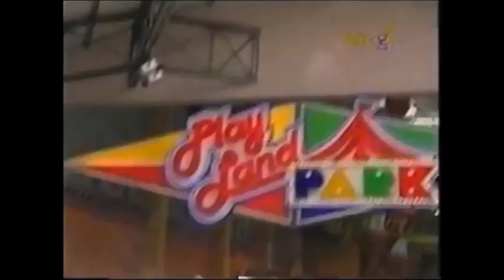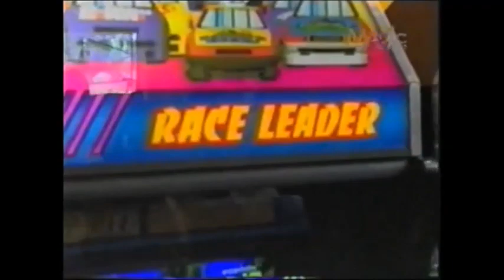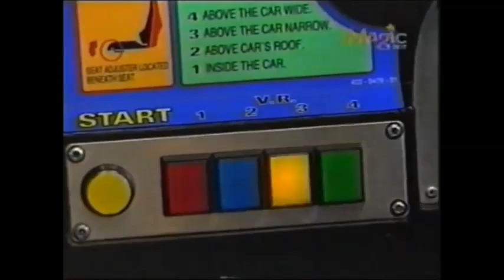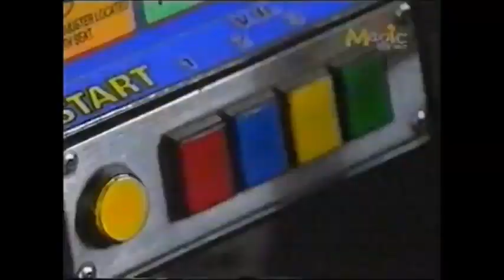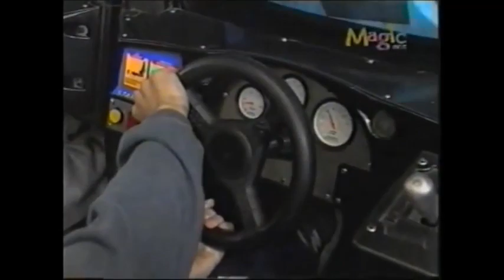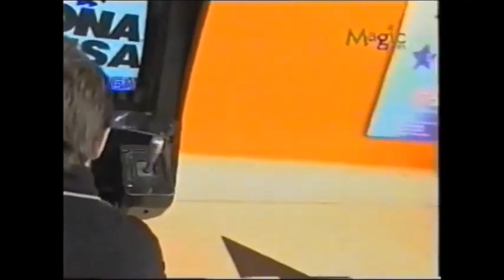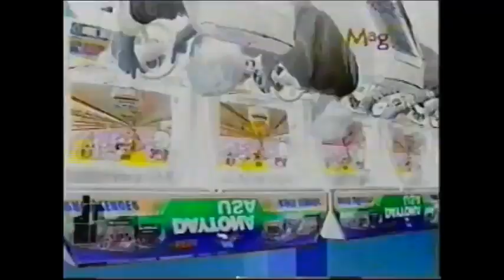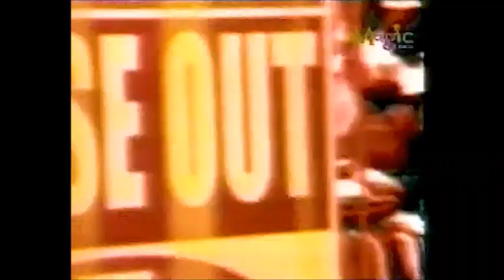Capitulo 02 Nivel X 6to torneo Daytona 1998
Inicio este proceso de recopilación de todos los videos que hay en la red, he encontrado un total de 16 capítulos en donde, en algunos casos he tenido que armar los programas. Esto es con el fin de organización ya que me parecía novedoso tener todos los capítulos en un canal. Todos los derechos corresponden a sus respectivos autores. El punto fina de este proyecto seria poder hacer entrevistas a los protagonistas de este Mágico programa que NIVEL X! . Que disfruten de la serie cargada de Nostalgia y Videos juegos retros.